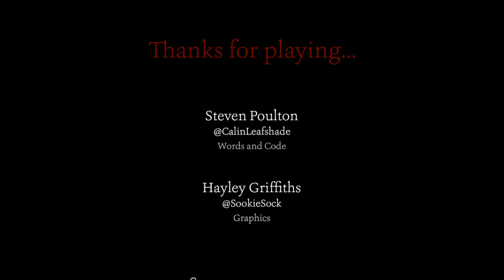AdvJam2016 #14: Him - Full Playthrough / Longplay / Walkthrough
Full playthrough of Him a short free-to-play 2D horror adventure inspired by 1980s MacVenture series made for AdvJam2016, recorded by Eric, published 14 June 2019.

Him release dates:
- Windows PC: 21 May 2016